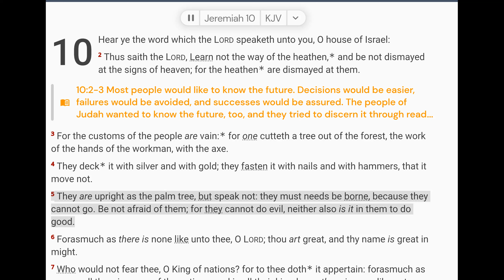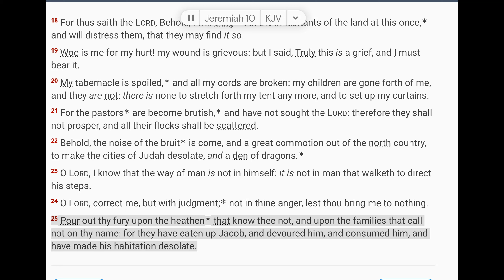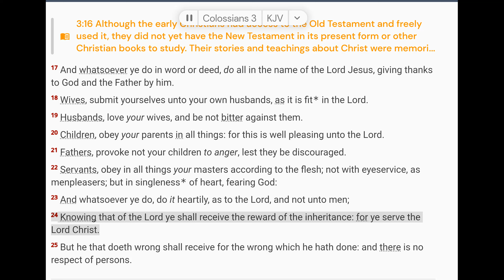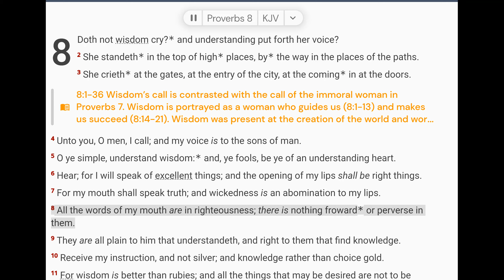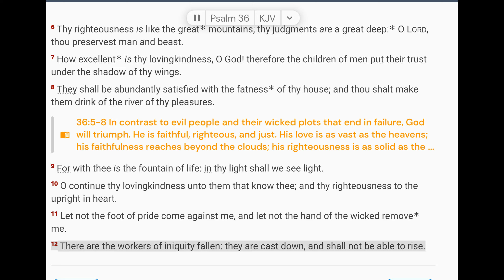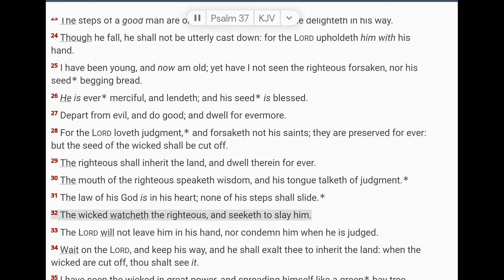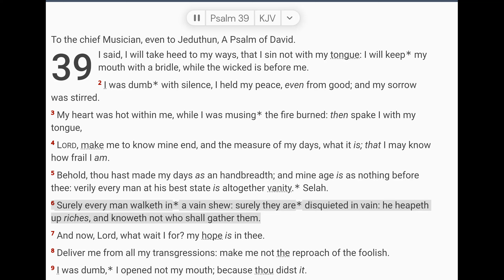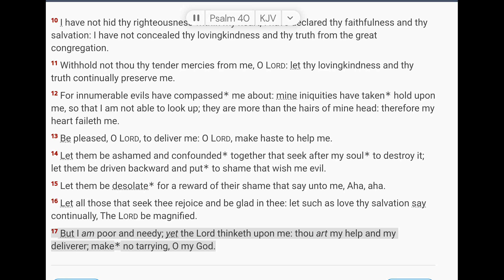October 8 Scripture Reading